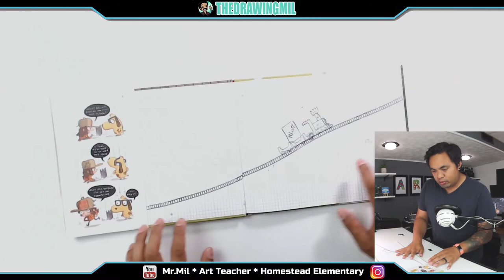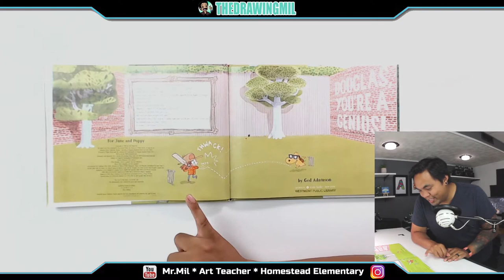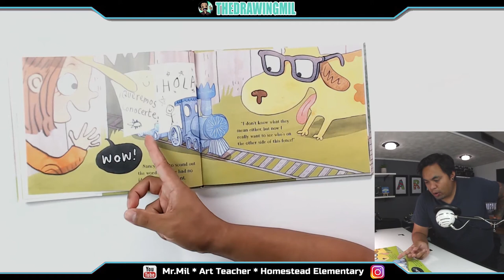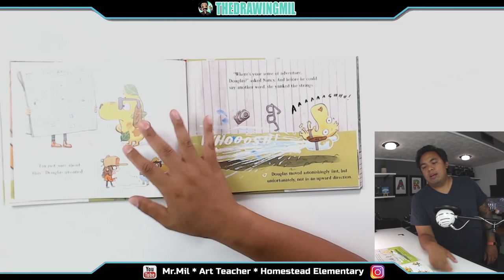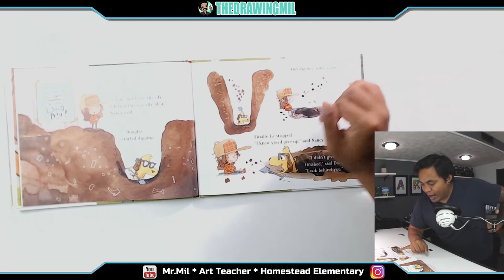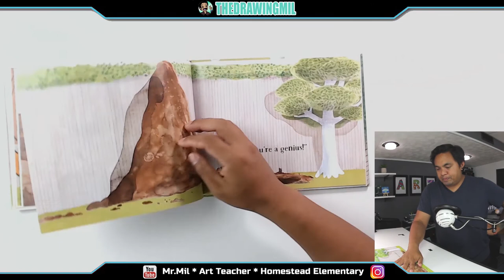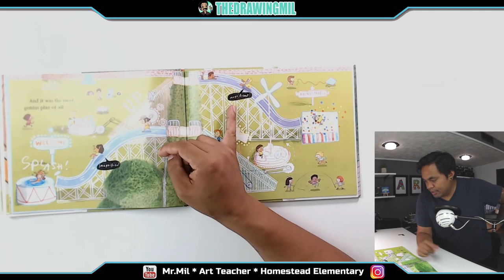4th Grade Week 2 Recap of the Week: Homestead Elementary